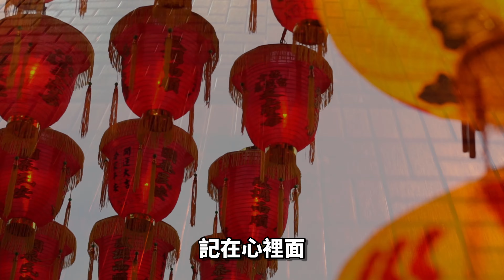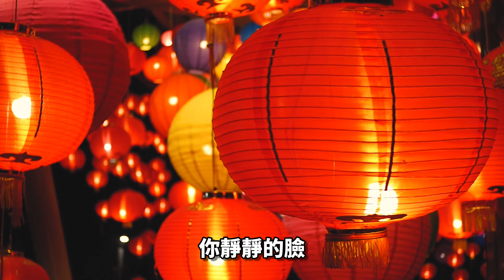還是會(台灣ドラマ「イタズラな恋愛白書」(我可能不會愛你In Time with You)主題歌) － 韋禮安（WeiBird/ウェイバード）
還是會
(台灣ドラマ「イタズラな恋愛白書」(我可能不會愛你In Time with You)主題歌) です。韋禮安（WeiBird/ウェイバード）による主題歌で、ドラマは日本でも放送され、 アリエル・リン（林依晨）とチェン・ボーリン（陳柏霖）の主演が話題になったと思います。
日韓でも作られましたが、最近タイでもドラマがカバーされていました。

The song is not owned by me.  But the video is owned by me.

🎬動画編集：
Power Director 365